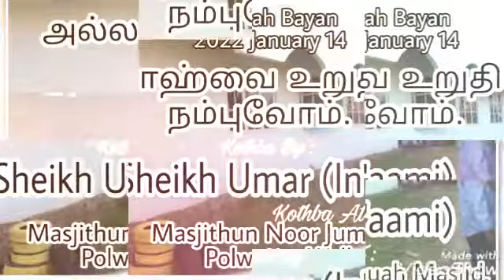Ash Sheikh Umar (In'aami)| Noor JM, Wellampitiya| Always Trust Allah| 2022-01-14| JB